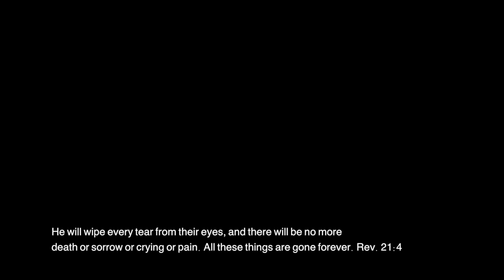Therapy (Music Video) - Jamar Dawson and Bailey Flores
Abuse is all around us. The statistics suggest that 80% of people under 30 and 44% under 18 have experience some type of sexual abuse in their lifetime. These numbers are staggering. Adding emotional, physical, and mental abuse to these statistics virtually encompasses every person on earth. Through the pain and isolation that survivors undergo, there's a hope and healing through love.

Therapy featuring Bailey Flores produced by Tha Radio (2013).
Filmed by Stephanie Lindsey.

A big thanks to Carlina Vaughan, Theodis Johnson Jr., DJ King, and Temple Baptist Church!